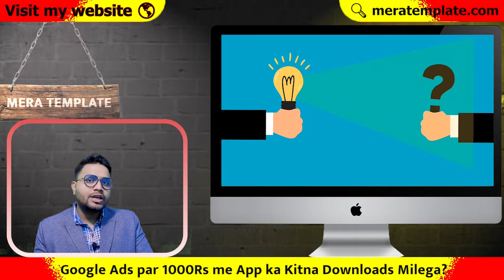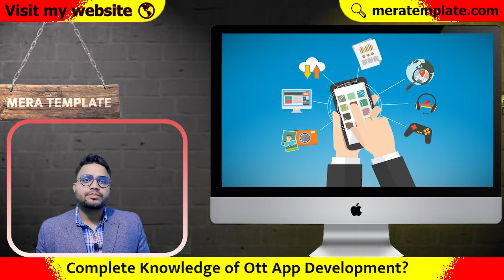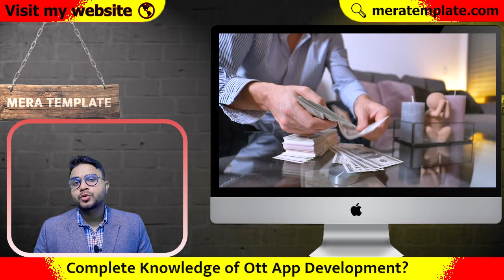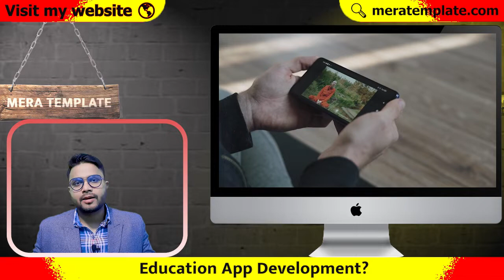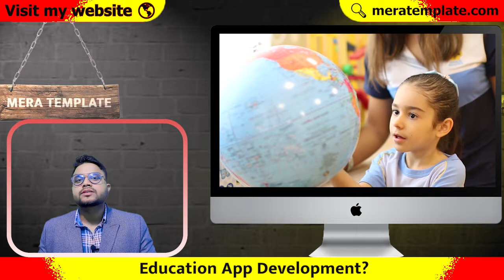Google AdWords pe 1000 me kitne download milte hai | google adword tutorial 2022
A Full Guide On App Monetisation Mode And Strategies |How many ways to monetise app|App Monetisation

Google AdWords pe 1000 me kitne download milte hai
google adword tutorial 2022
google adword
hindi tutorial in google adword

NOTE
1.) How much does it cost to make android app
2.)How much doest it cost to make e commerce app ?
3.)How much does it cost to promote app online ?
4.)how much we can earn through apps ?
5.)Where To find Best Developers ?
6.)What after application development ?
7.)What is Amc
8.)What is server ?How to buy server?
9.)Can you give me app at very low cost ?